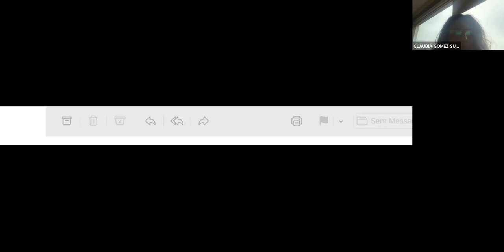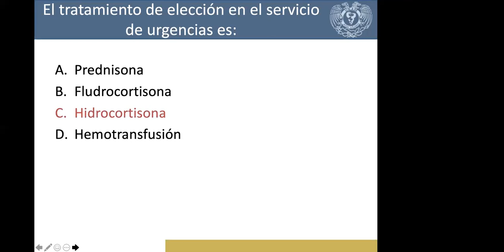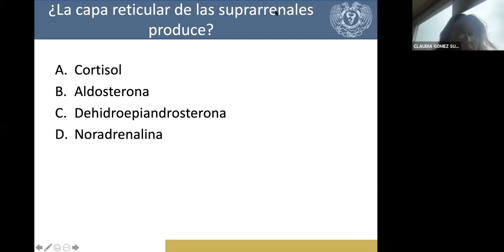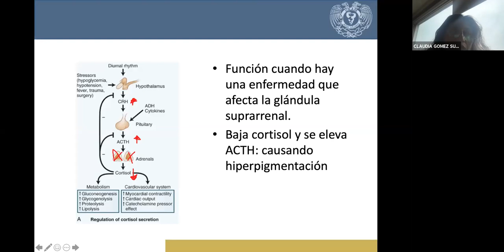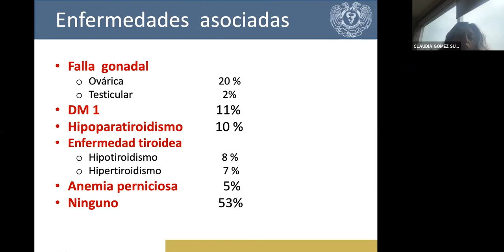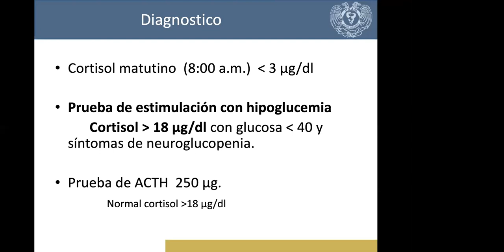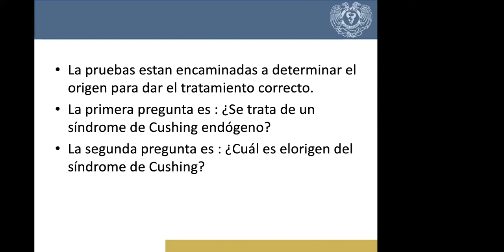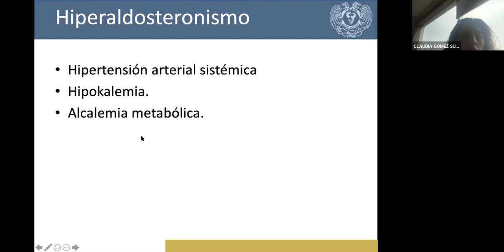REVISIÓN DEL CASO INSUFICIENCIA SUPRARRENAL PRIMARIA